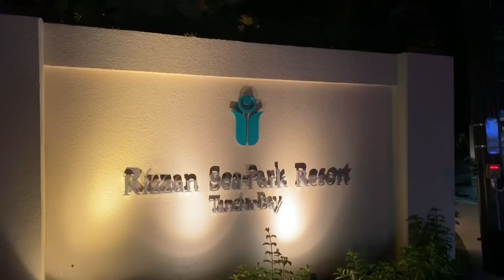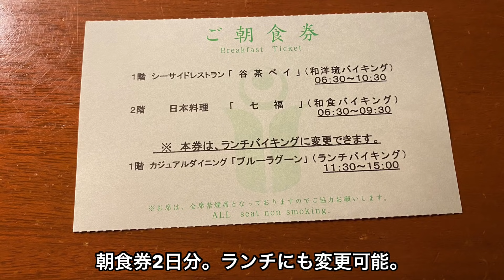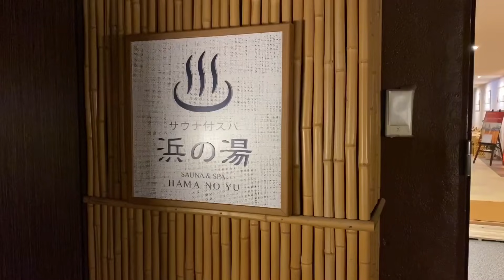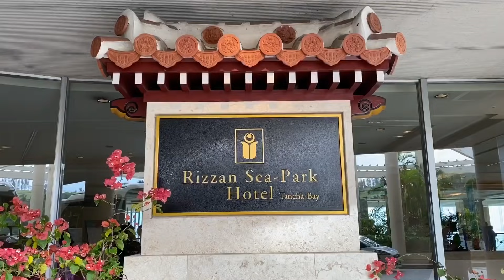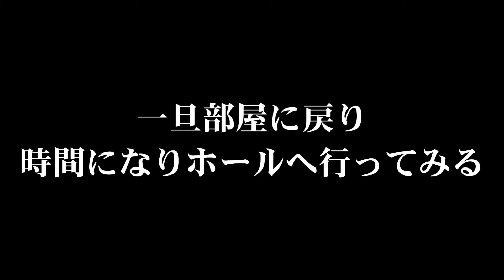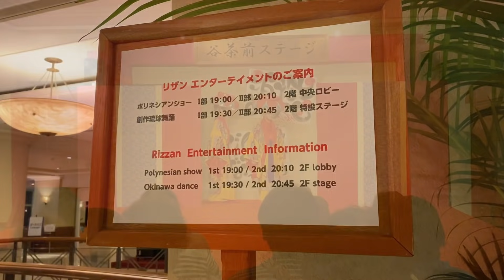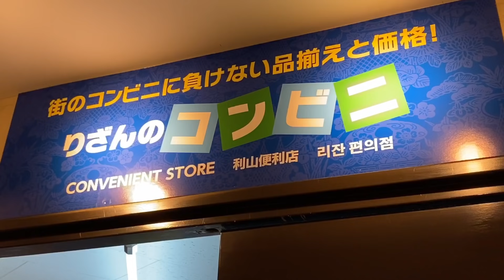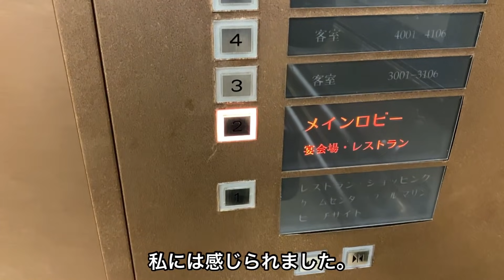【沖縄旅行】沖縄本島の旅 2019秋 第3話 〜沖縄本島コスパ最強宿再来訪！ リザンシーパークホテル谷茶ベイに泊まってみた2〜 【Rizzan Sea-Park Hotel Tancha-Bay】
2019年11月中旬に行く全編iPhone11で撮影する秋の沖縄旅行第3話。
首里城を後にした我々はホテルへと急いでいた。
今回の宿泊先は以前宿泊した沖縄本島コスパ最強宿『リザンシーパークホテル谷茶ベイ』。
今回我々がリザンに宿泊するには理由があった。

その他、超ハイコスパの秋冬プランの紹介やティンガーラ、ポリネシアンダンスチームなど数々のリザンの楽しみ方を徹底紹介！
リザンに宿泊を考えおられる方、必見です！

【他にリザンに宿泊した時の動画】

沖縄本島の旅 2019春 第2話 〜沖縄本島コスパ最強宿・リザンシーパークホテル谷茶ベイに泊まってみた〜

沖縄本島の旅 2023秋 第4話